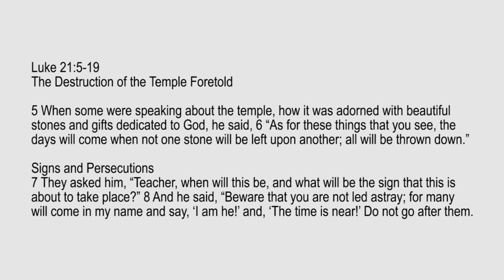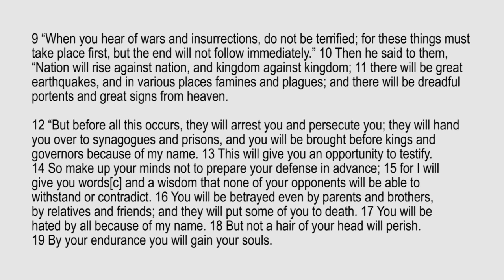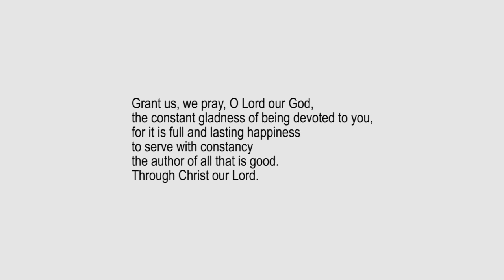Lectio Reflection - 33rd Sunday in Ordinary Time - Luke 21:5-19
Luke 21:5-19
The Destruction of the Temple Foretold
5 When some were speaking about the temple, how it was adorned with beautiful stones and gifts dedicated to God, he said, 6 “As for these things that you see, the days will come when not one stone will be left upon another; all will be thrown down.”

Signs and Persecutions
7 They asked him, “Teacher, when will this be, and what will be the sign that this is about to take place?” 8 And he said, “Beware that you are not led astray; for many will come in my name and say, ‘I am he!’ and, ‘The time is near!’ Do not go after them.

9 “When you hear of wars and insurrections, do not be terrified; for these things must take place first, but the end will not follow immediately.” 10 Then he said to them, “Nation will rise against nation, and kingdom against kingdom; 11 there will be great earthquakes, and in various places famines and plagues; and there will be dreadful portents and great signs from heaven.

12 “But before all this occurs, they will arrest you and persecute you; they will hand you over to synagogues and prisons, and you will be brought before kings and governors because of my name. 13 This will give you an opportunity to testify. 14 So make up your minds not to prepare your defense in advance; 15 for I will give you words and a wisdom that none of your opponents will be able to withstand or contradict. 16 You will be betrayed even by parents and brothers, by relatives and friends; and they will put some of you to death. 17 You will be hated by all because of my name. 18 But not a hair of your head will perish. 19 By your endurance you will gain your souls.